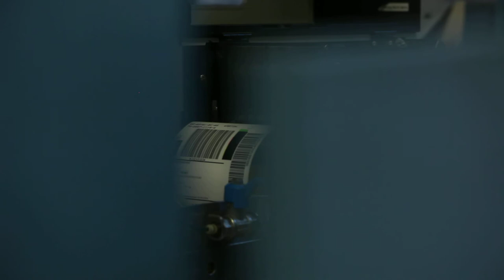Free Stock Footage